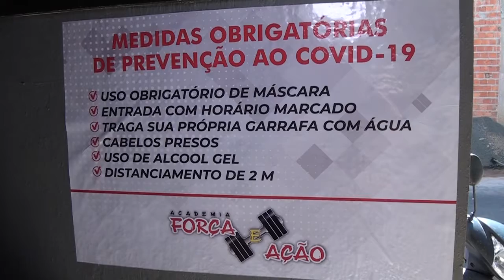NOVO DECRETO DO GOVERNO DO ESTADO PERMITE A REABERTURA DAS ACADEMIAS NO MA